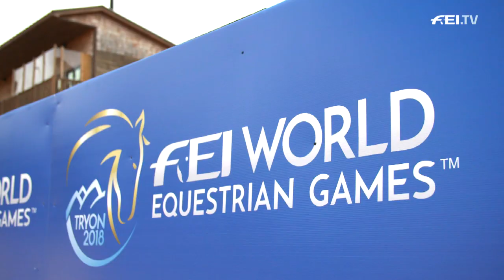Dressage continues on Day 2 + Reining & Eventing! - Preview | FEI World Equestrian Games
On day 2 of Tryon2018, the Dressage competition will continue. The host nation USA is lying in the bronze medal position and Laura Graves will be the last one to go for her team, but the pressure is also on team Germany, which is leading a the moment. The Eventing also gets underway, as does the individual Reining.